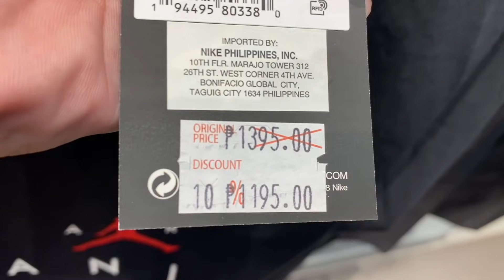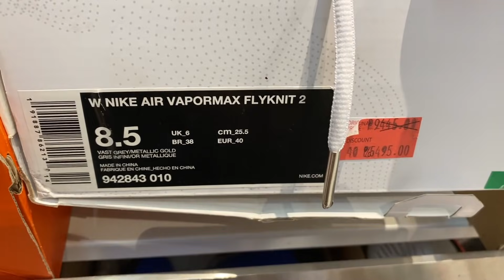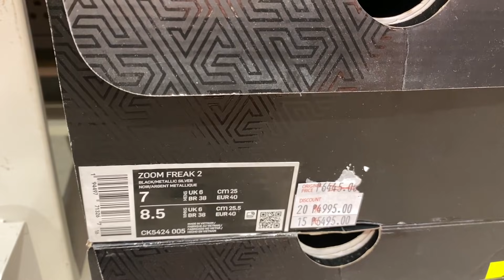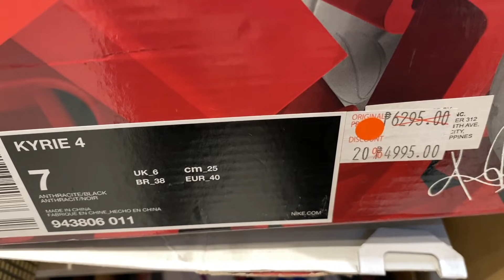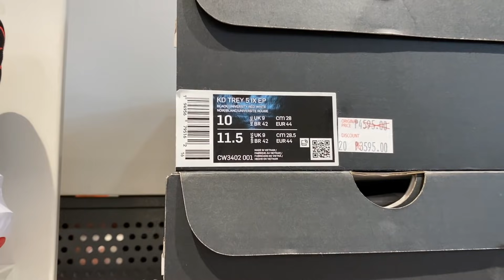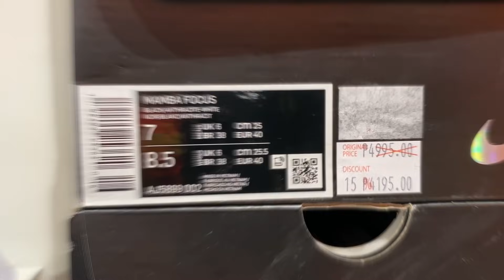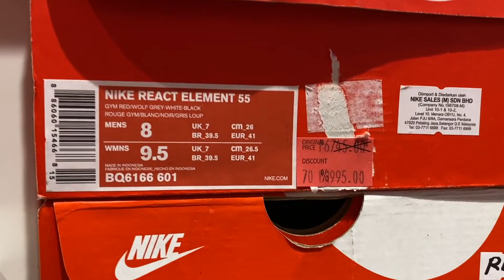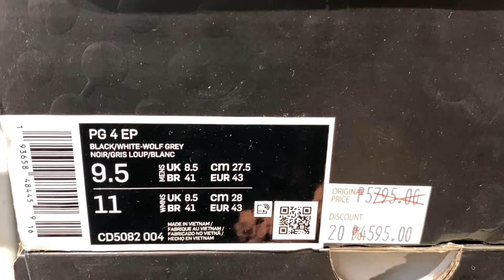GAANO BA KALAKAS ANG SALE DITO! CHECK NATIN ANG SNEAKER SALE SA NIKE FACTORY STORE!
GANDA NG MGA SAPATOS DITO!!! SANA MAGANDA DIN ANG SALE!!!

LOCATION: NIKE FACTORY STORE SHELL SLEX, MAMPLASAN